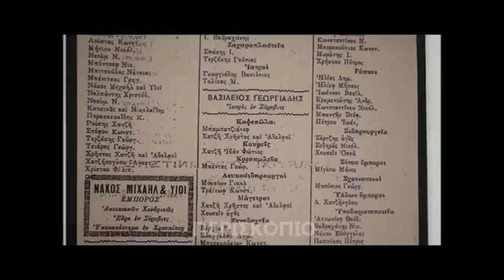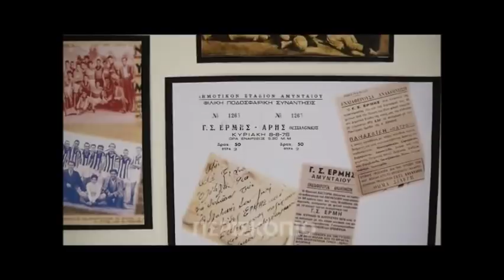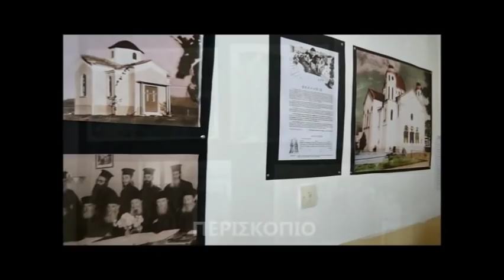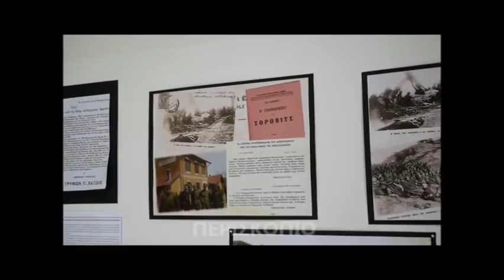ΤΟ ΑΜΥΝΤΑΙΟ ΣΤΟ ΧΡΟΝΟ-ΕΚΘΕΣΗ ΦΩΤΟΓΡΑΦΙΑΣ